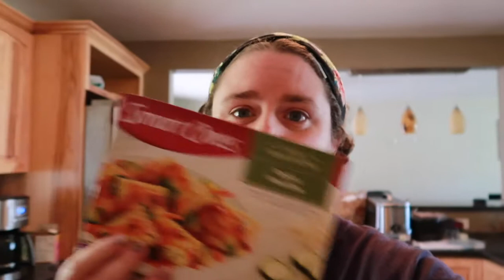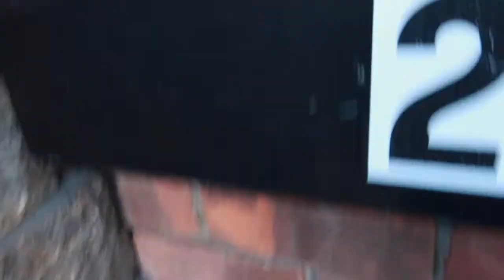Weekly Vlog | STILL Working From Home